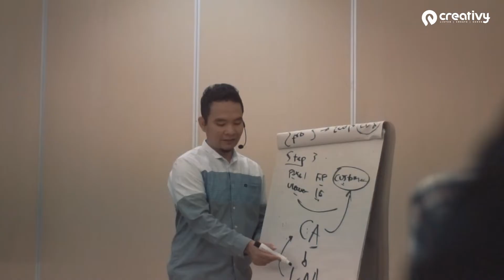Info Belajar Digital Marketing Lengkap, dari Facebook Ads, Marketplace, SEO 2022 di Creativy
🏆 Company Profile
CREATIVY adalah perusahaan Digital Agency dan Event Organizer dari Yogyakarta sejak 2018. Misi kami adalah untuk menjadi partner bertumbuh terbaik bagi bisnis online di Indonesia dengan cara menyediakan pelatihan dan jasa yang berkualitas dan berdampak positif bagi semua klien kami.